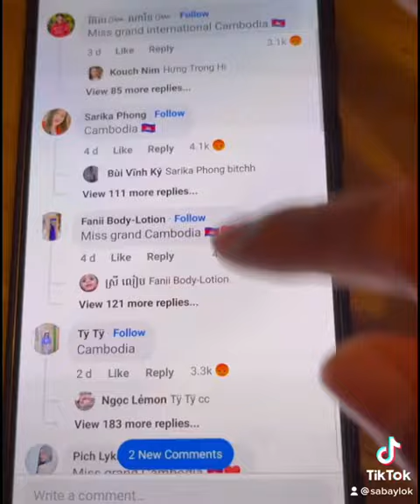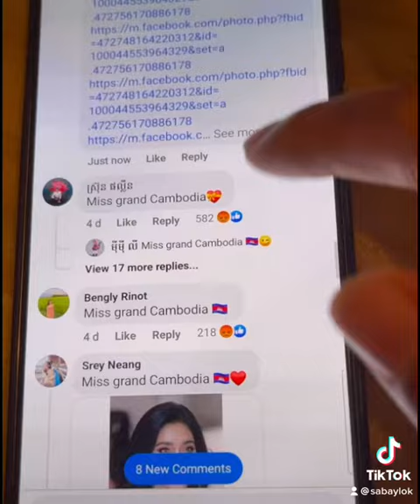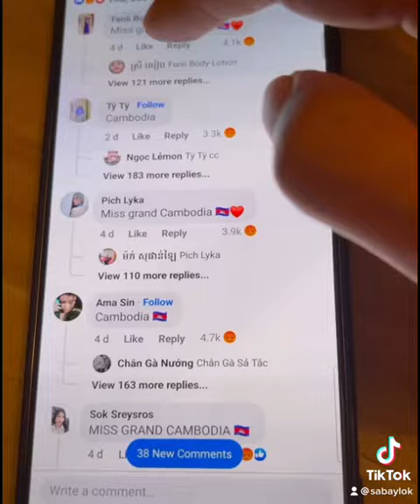តេីបងប្អូន​មាន​ Vote អោយកម្ពុជា​យេីង​ ឬនៅ?​ Miss Grand Cambodia 2021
តេីបងប្អូន​មាន​ Vote Miss Grand កម្ពុជា​យេីង​  ឬនៅ?